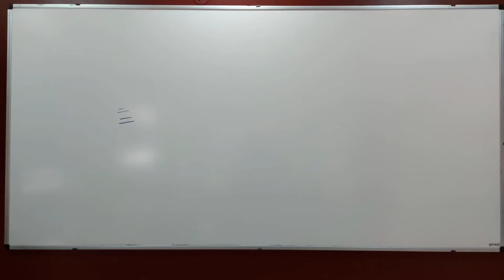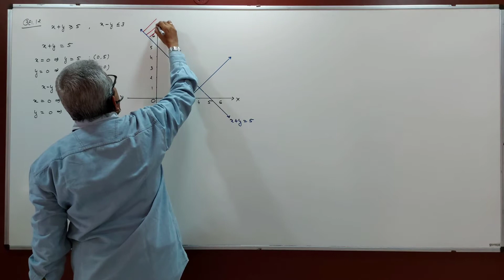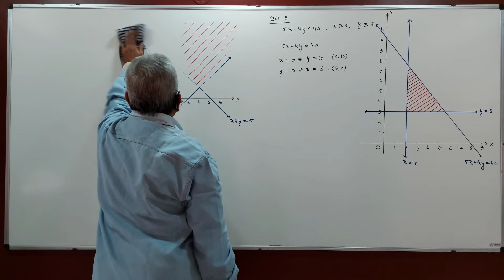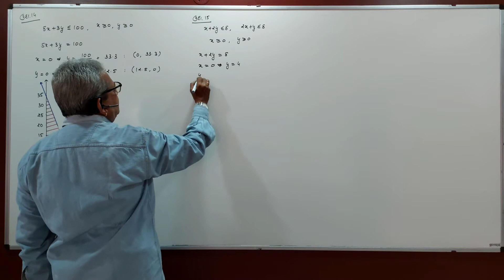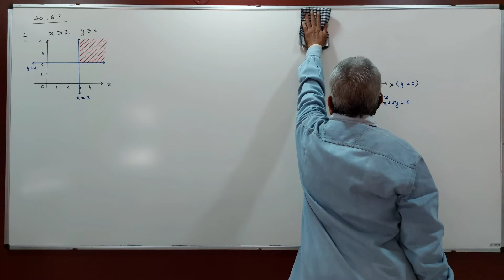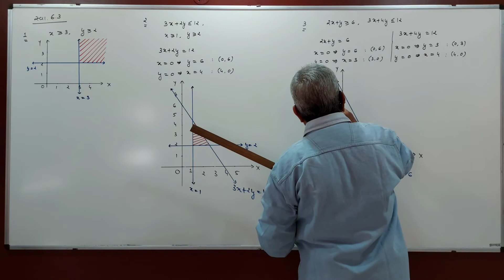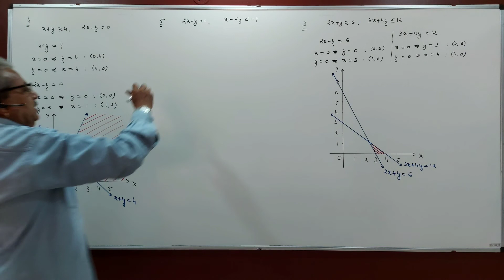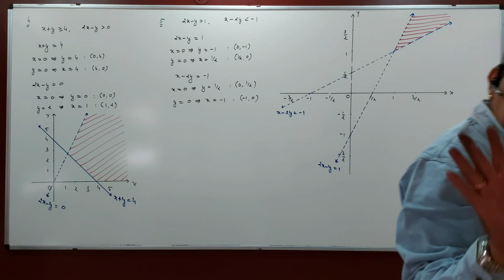Std.11 MATHEMATICS CHAPTER 6 LINEAR INEQUALITIES LECTURE 148